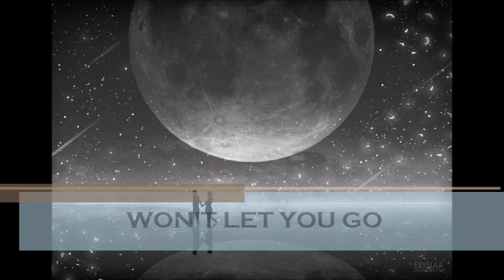WON'T LET YOU GO - Benjamin Ian Cocks & Mo Brandis